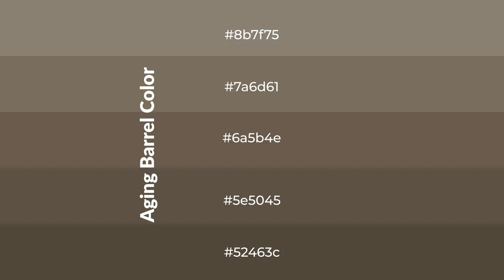Shades & Tints of Aging Barrel color 6a5b4e A Cool Brown color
Shades of Aging Barrel color 6a5b4e Cool Shades of Aging Barrel color with Brown hue for your project!

Shades
Hex 5e5045

Tints
Hex 7a6d61